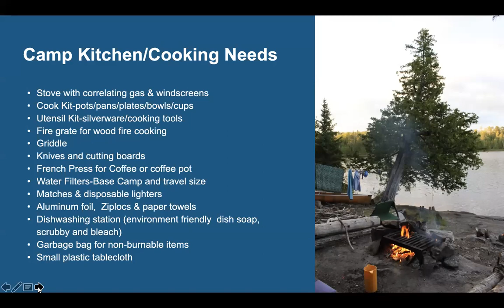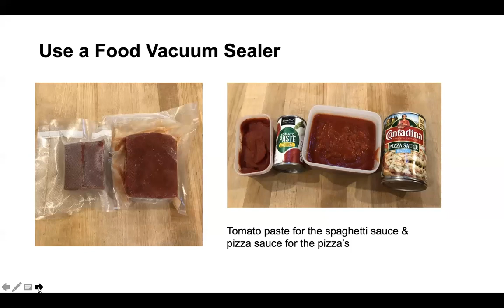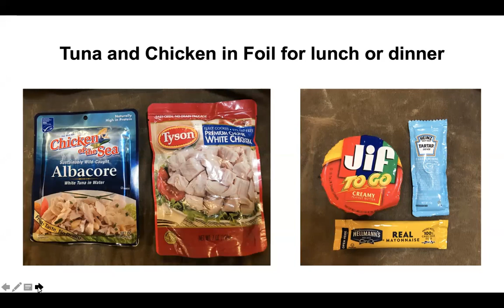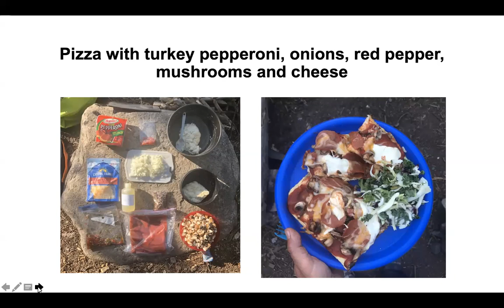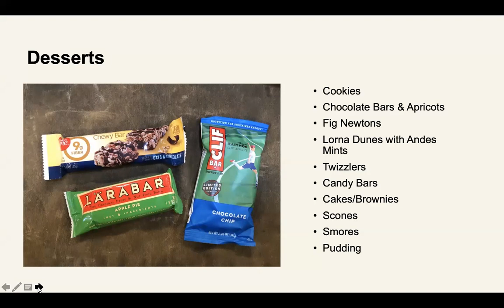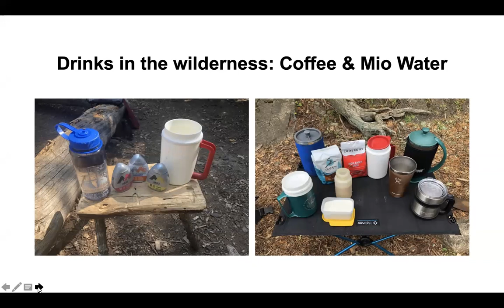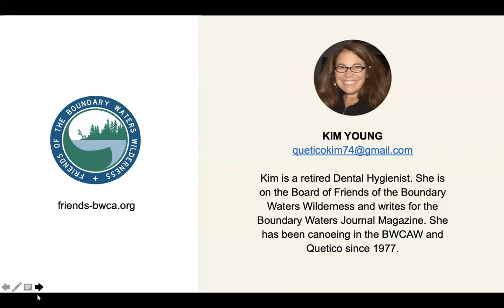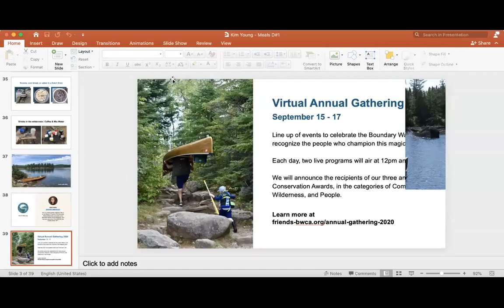Making Great Meals on Your Boundary Waters Canoe Adventure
Tired of freeze dried meals? Want more than nutrition bars or granola? Learn how to up your cooking game in this cant-miss webinar!